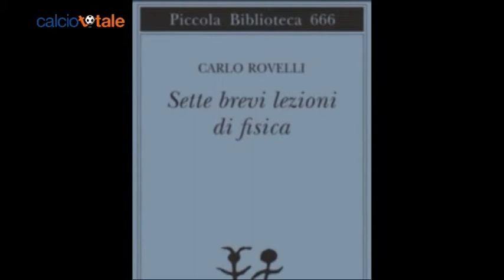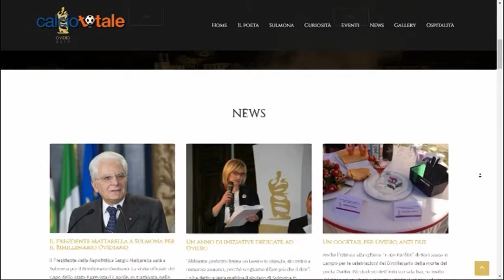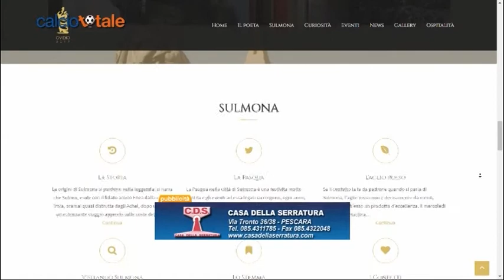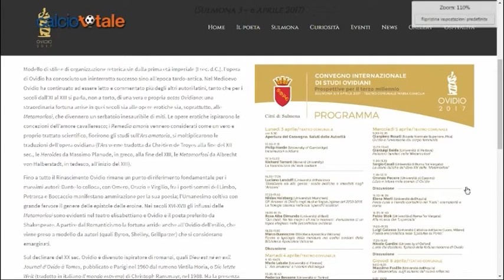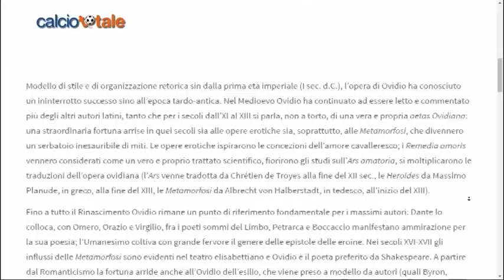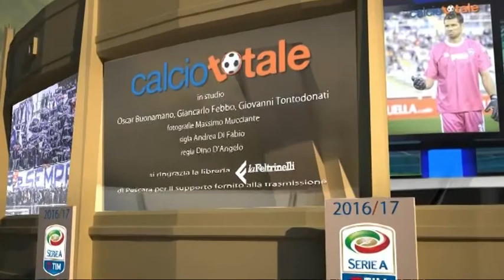Calcio Totale del 31/03/2017